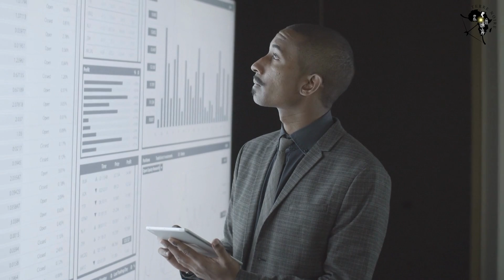En Afrique, vous ne serez pas tous entrepreneur | Voici la solution.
70 milliards de dollars, c’est le montant que la diaspora africaine envoi chaque année en Afrique. On en parle des fonds de subsistance que les Africains envoient. Imaginez maintenant un seul instant, si on pouvait mettre cet argent en investissant dans de grands projets ; sur 10 ans, ce serait un investissement de 700 milliards de dollars (c’est une capitalisation d’une grande entreprise.)
Imaginez maintenant si la diaspora investissait ses économies, combien cela pourrait représenter ?
Parce que 70 milliards, ce sont des fond de subsistance seulement et pas l’épargne de la diaspora.
Nous vous laissons vous-même faire le compte et imaginer tout cela.
En Afrique il ya de tout et vous devez vous mettre dans la tête que vous n'allez pas tous devenir des entrepreneurs.

Tout le monde ne peut pas être entrepreneur ; il y a des gens qui n’ont pas cet ADN. C’est à vous de trouver votre équilibre dans l’investissement de projets sérieux, qui vont vous permettre d’atteindre un certain palier. Le mot ‘’investisseur’’ n’est pas réservé aux riches, c’est maintenant qu’il faut commencer pour devenir demain de gros investisseurs de projets encore plus conséquents.

Vous trouverez dans la vidéo tous les conseils nécessaires pour pouvoir investir.

Bon visionnage !
Si la vidéo t'a plu, alors laisse-moi un like ! 👍🏾